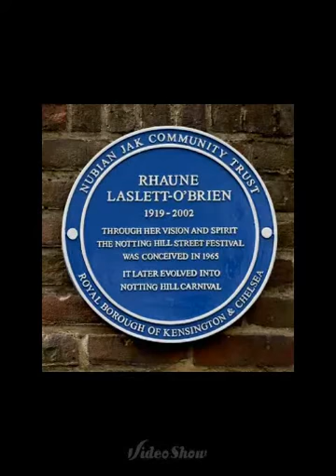The London black history tours Rhaune Laslett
The blue plaque trail